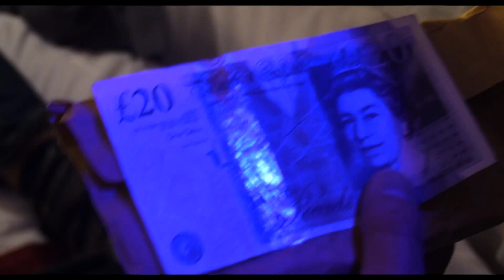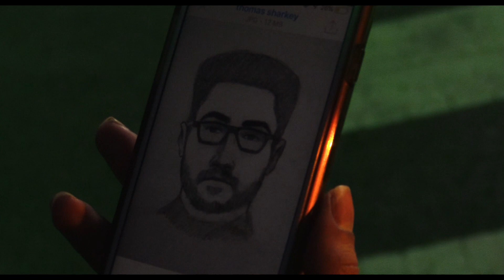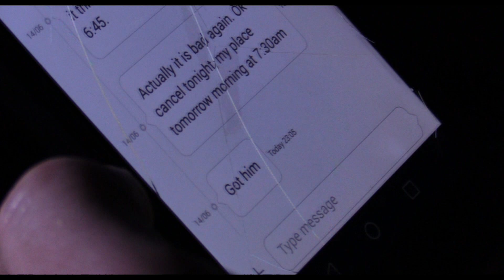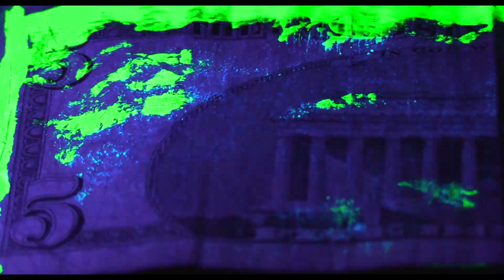Le Groupe Fantastique Counterfeit Music Video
VIDEO FOR OUR SINGLE 'COUNTERFEIT'  Dir: Gerard Lough.